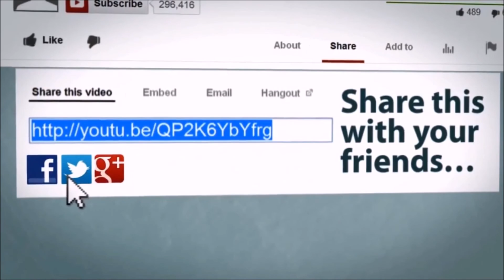DragonBall Xenoverse With Friends!: Bobby The Bullshitter!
In this installment of DBXV with friends, we decide to do a bit of endless battle with them dudes over at Awkward Gaming.  We laughed, we cried, we called bullshit on many occasions... It was Great!!